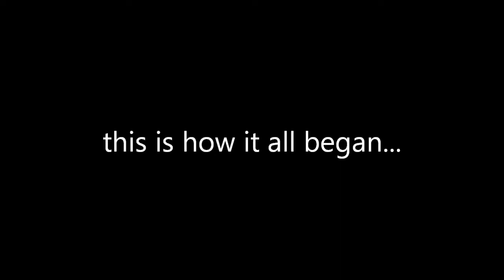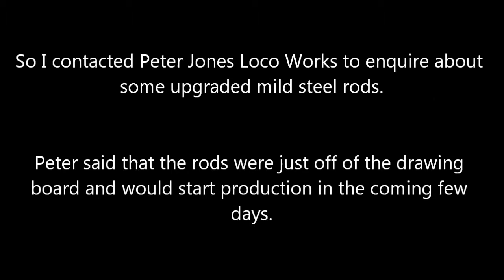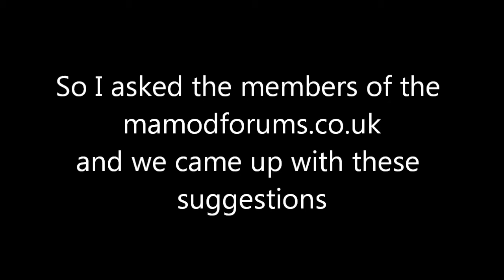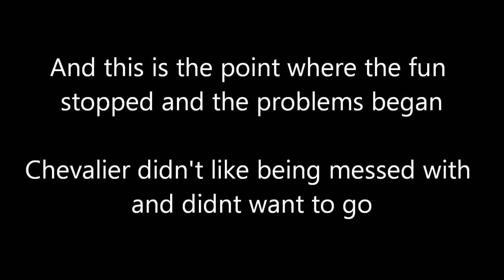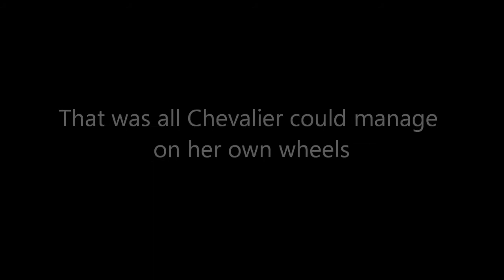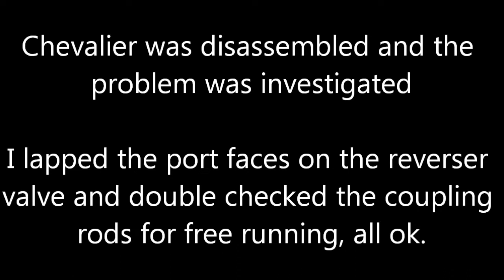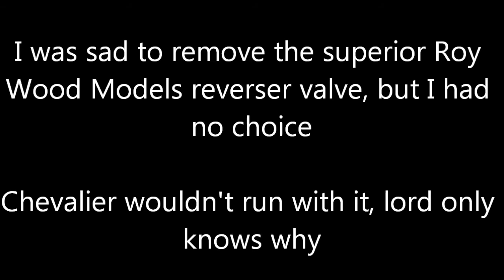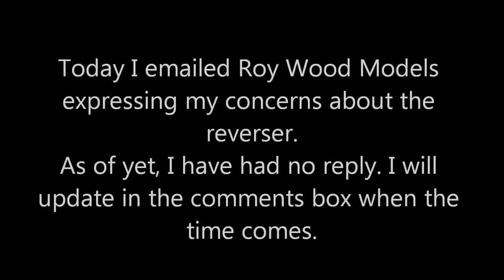Mamod SL1 'Chevalier' upgrades, enhancements & perils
Mamod SL1 upgrades, enhancements & perils

Update 16.8.13 I had an email in reply from Roy Wood Models regarding the problems with the upgraded reverser block that I had tried to get to work in this video. Roy gave me a couple of things to check and without quibble has posted out a replacement valve.

He went on to say as he does not manufacture the valves himself it is entirely possible that I have received a 'rogue' one.

Thanks Roy, I look forward to receiving it. That is what you call service!

Chevalier now has a summerlands chuffer, wheel inserts &steel coupling rods

Please see my other videos for Chevalier and the updates.

This little SL1 I was lucky enough to win on a well known auction site. I didn't pay alot for her, but I could see that there was a few upgrade parts that would come in handy even if the loco was utter junk. For me it was set at the wrong gauge so that had a dampener on things too.

I refitted the locomotive with a set of new o ring upgraded lapped cylinders and I re tensioned the reverser spring and lapped the port faces also. I fitted some turned steel wheels suitable for 32mm gauge and assembled the loco with new pipes throughout and adapted a 'dead leg' type lubricator to a displacement type.

I created this video to try and put Chevalier under a little more load for a little more 'voice'. I hope you all think Chevalier sounds good.